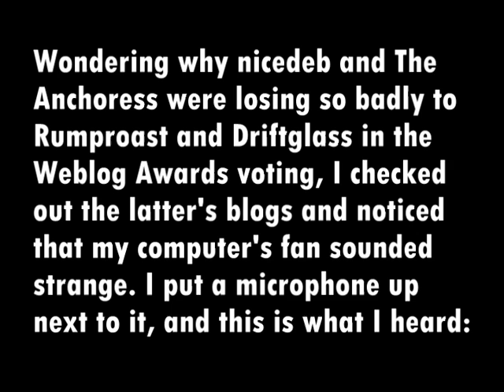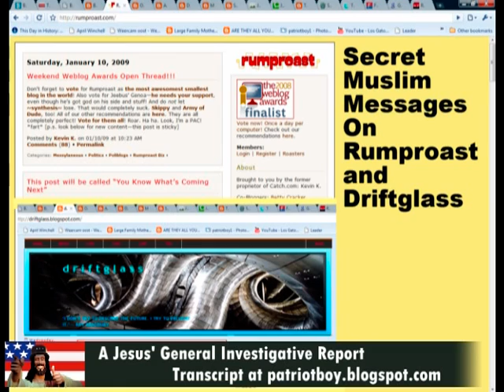Secret Islamic Messages on the Blogs, Rumproast and Driftglass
Wondering why nicedeb and The Anchoress were losing so badly to Rumproast and Driftglass in the Weblog Awards voting, I checked out the latter's blogs and noticed that my computer's fan sounded
strange. I put a microphone up next to it, and this is what I heard.